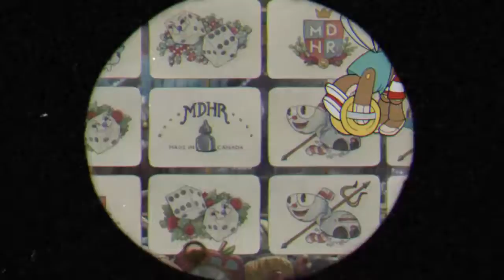The Delicious Last Course Part 5 - JACKPOT